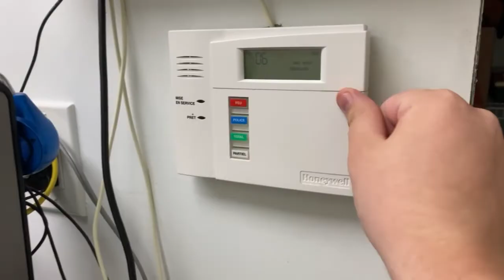BRK System Sensor MA12-24 Fire Alarm Test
Demo of the BRK System Sensor MA12-24. Video submitted by Eastern Canada Fire Alarms.

Discord server to engage with the community and earn alarms & mystery boxes